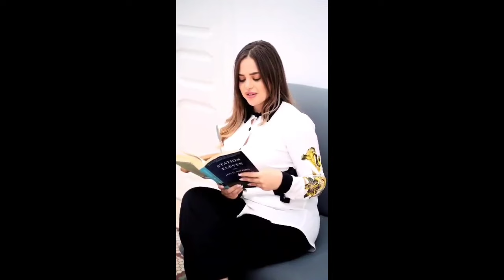حسبي الله و نعم الوكيل، حقي ناخذه من لحمك نهار اخر/رجعنا للروتينات 🥰🥰ان شاء الله الجاي خير